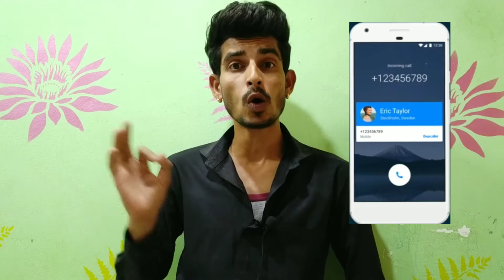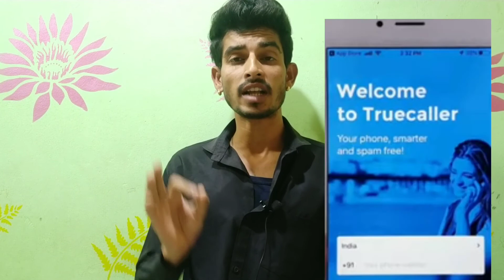Truecaller चे खरे रुप ? 😯 | Never install Truecaller on your smartphone ? | Truecaller का सच ? 😲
Ya video madhe mi tumhala sangitle ahe Truecaller vishayi ki Truecaller kase kam karto, kasa ha unknown no chi mahiti tumhala deto,ani Truecaller kon kontya permissions tumhala magto jyamule to kontyahi no chi mahiti tumhala deu shakto. I hope ki tumhala video nakki avdel dhanywad... ° ॖ °

1.  Truecaller चे खरे रुप ?
2.  Truecaller का सच ?
3.  How to truecaller working
4.  How to truecaller earn money ?
5.  Never install truecaller on your smartphone ?
6.  What's truecaller
7.  Business model of truecaller in marathi
8.  Truecaller mobile app working & how it earn money online ?
9.  Never use of install truecaller on your phone ?
10. Save your privacy online
11. Truecaller mobile phone search
12. Get location of mobile number from truecaller

My Gears :-

Thanks ji take care... • ॖ •